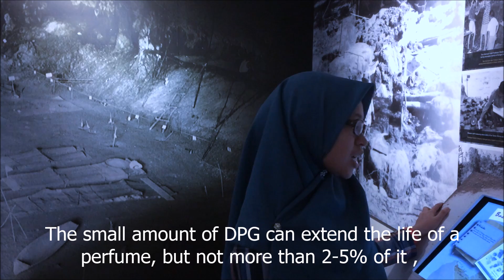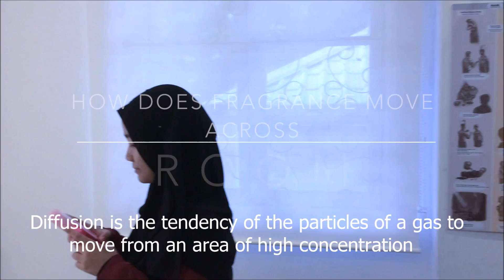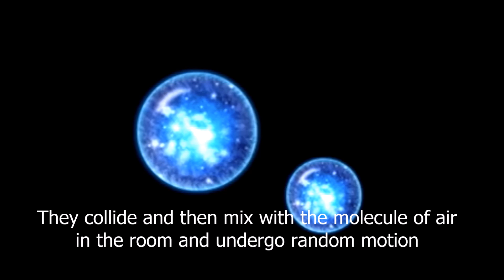MP22 - The Chemistry of Perfumes (LU7)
Documentary

WRWY